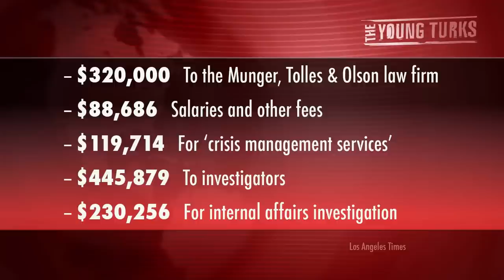$30k To Get Pepper Sprayed In The Face - What Would Jesus Do?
"UC Davis students and alumni who were pepper-sprayed by campus police during a protest 10 months ago were pleased with the nearly $1-million settlement the university system has agreed to pay. Each of the 21 students and alumni will receive $30,000, the University of California announced Wednesday. The agreement, which must still be approved in federal court, also calls for UC to pay a total of $250,000 to the plaintiffs' attorneys and set aside a maximum of $100,000 to pay up to $20,000 to any other individuals who join the class-action lawsuit by proving they were either arrested or directly pepper-sprayed, a university statement said...".* The Young Turks host Cenk Uygur and Jesus Godoy break it down.